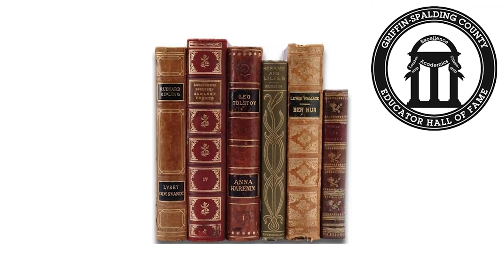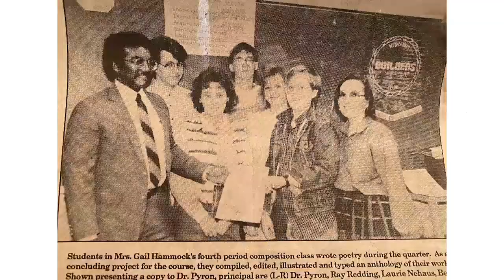Gail Hammock EHOF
GSCS 2020 Educator Hall of Fame Inductee Gail Manley Hammock